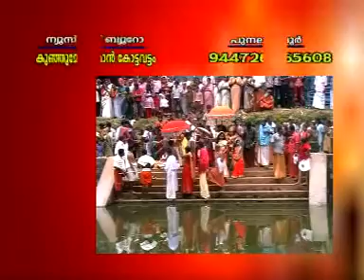29 /3 /19 NEWS | MALAYALAM